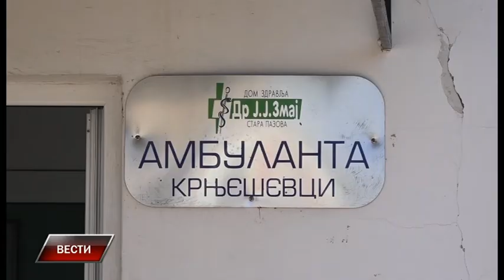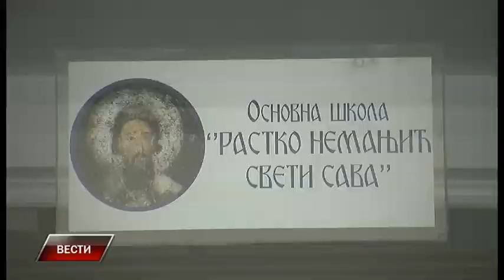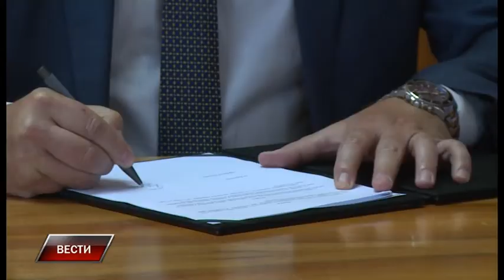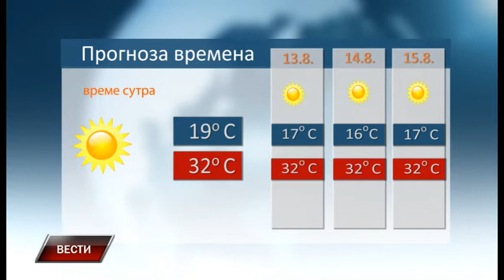Vesti 11 8 2020